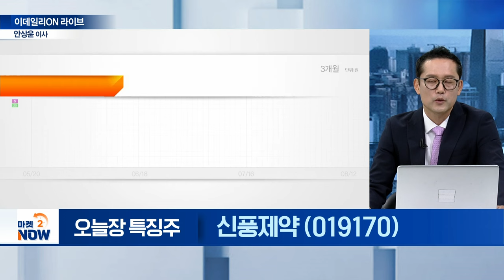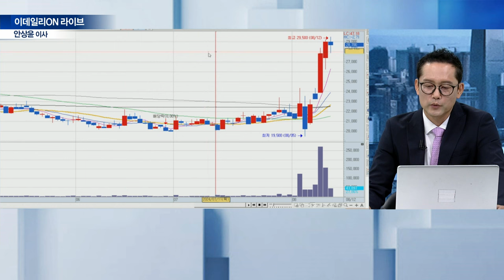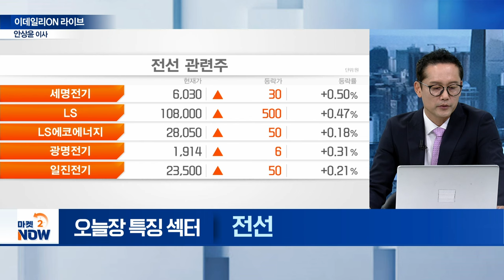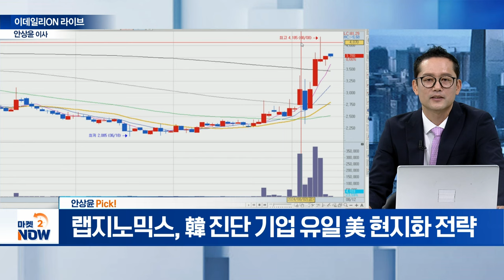블루엠텍, 셀리드, 서울제약, 신풍제약, 수젠텍, 휴마시스, 사조산업, KBI메탈, 일진전기, 랩지노믹스 /안상윤우상향투자클럽 이사| Market Now (20240812)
▶ 오늘장 특징 섹터①
블루엠텍(439580)
에스엘에스바이오(246250)

▶ 오늘장 특징 섹터②
아이엠비디엑스(461030)
셀리드(299660)

▶ 오늘장 특징 섹터③
그린생명과학(114450)
서울제약(018680)

▶ 오늘장 특징 섹터④
수젠텍(253840)
휴마시스(205470)
씨젠(096530)

▶ 오늘장 특징 섹터⑤
사조산업(007160)
KBI메탈(024840)
LS에코에너지 (229640)

▶ 안상윤 Pick!
- 랩지노믹스, 韓 진단 기업 유일 美 현지화 전략
- 랩지노믹스, LDT 키트 미국 상륙